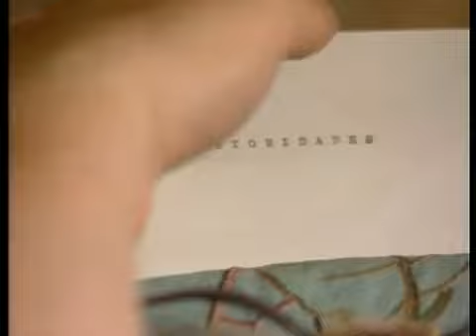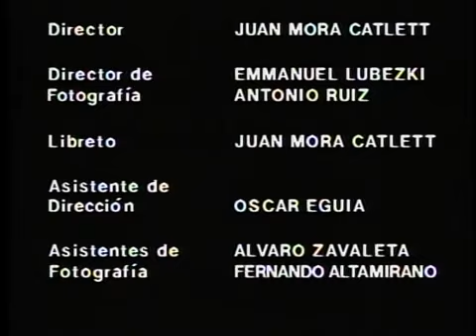La Hora Marcada - El Taxi.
Instagram.com/JEFF_LEGIONARY

Serie: La Hora Marcada.
Capitulo: El Taxi.
(5/198).